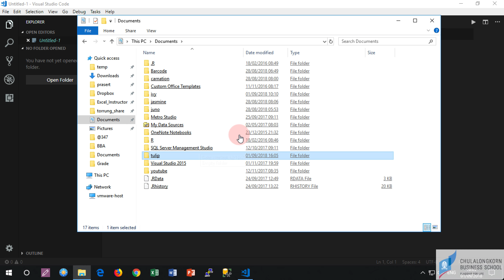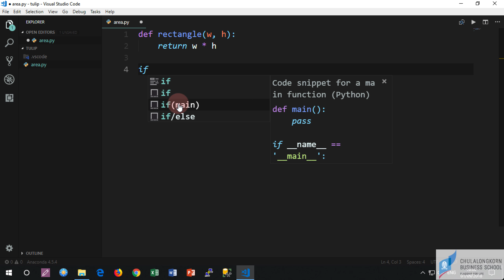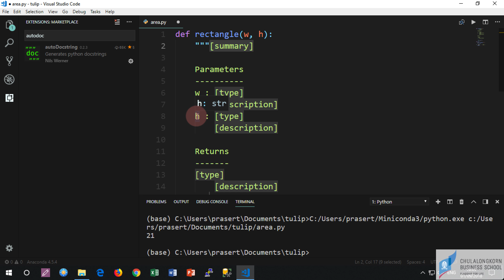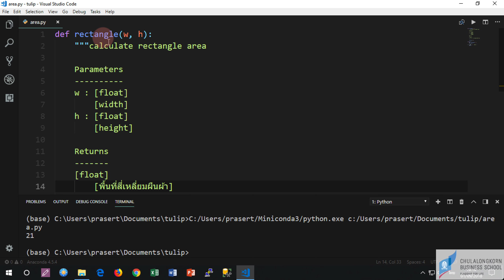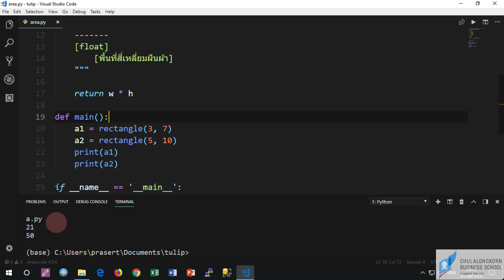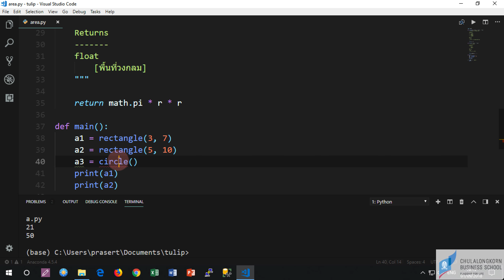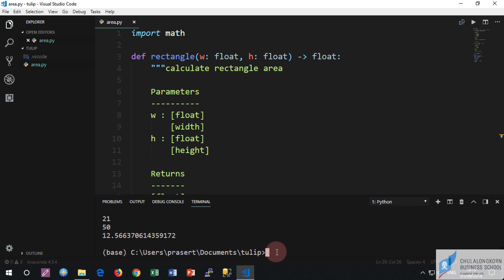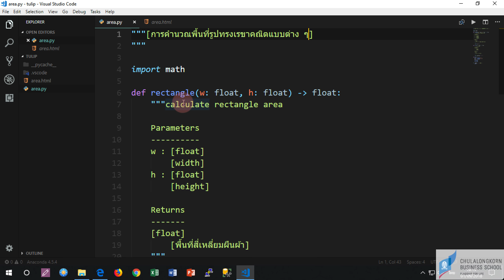สร้าง document ของ Python package ด้วย PyDoc และ Python Docstring Generator (autoDocstring )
เทคนิคต่าง ๆ ที่จะทำให้เราทำเอกสารประกอบการใช้งานฟังก์ชันที่เขียนด้วยภาษา Python ได้รวดเร็วยิ่งขึ้น
► การใช้ autoDocstring ในการสร้าง Docstring ให้กับ function
► การใช้ Pydoc เพื่อสร้าง html document จาก Docstring
ดาวน์โหลดไฟล์ที่ในในคลิปได้ที่